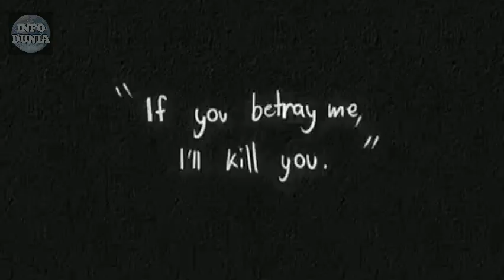10 Manga Legendaris yang Belum Dibuat Animenya‼️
Bagi para pecinta manga, beberapa karya legendaris yang luar biasa masih belum mendapatkan adaptasi anime. Meski sudah populer dan dicintai, manga-manga ini tetap eksklusif dalam bentuk cetak. Mari kita telusuri sepuluh manga legendaris yang belum diadaptasi menjadi anime dan tetap memikat hati para penggemarnya.